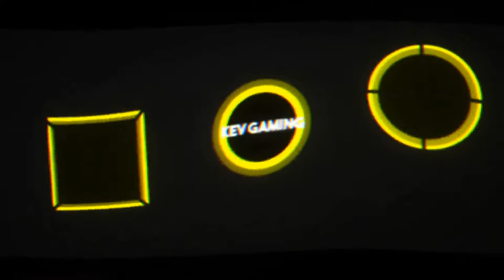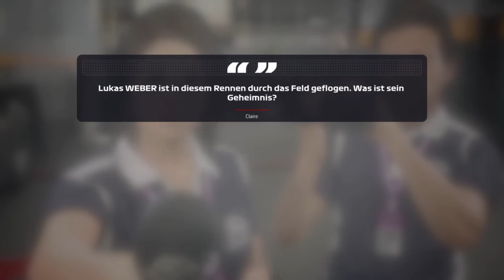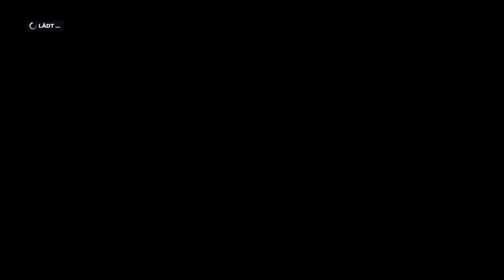Let's Play F1 2019 Karriere Saison 2 #45 Singapur Rennen